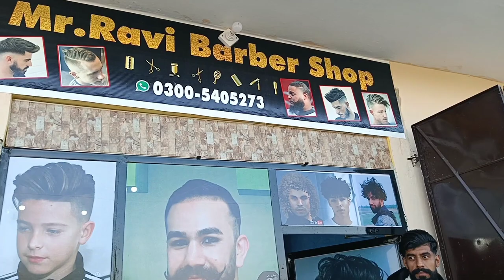New Barbar Shop Opening Ceremony in Potha Sher / Bangash Dadyal Mirpur Azadkashmir Siakh Dadyal TV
A new Barber Shop opened in Potha  Sher and potha Bangash Area.
 In Siakh Dadyal Region One of the Best Barber Mr Ravi shop.